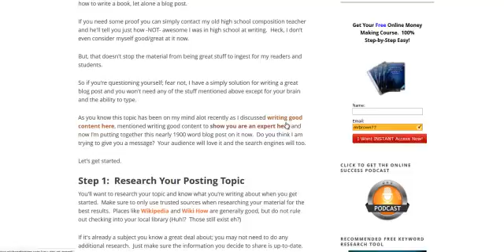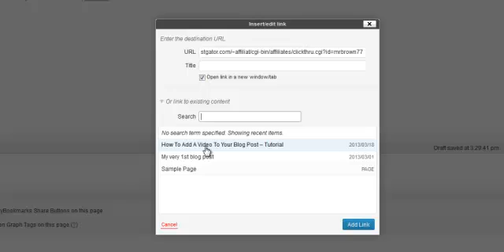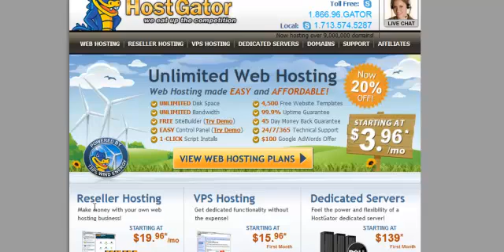How To Add A Link Inside A Blog Post - WordPress Tutorial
This might be simple for most but when you're brand new starting out in the world of blogging it can be confusing.

This video covers how to easily create a link inside of your blog post.